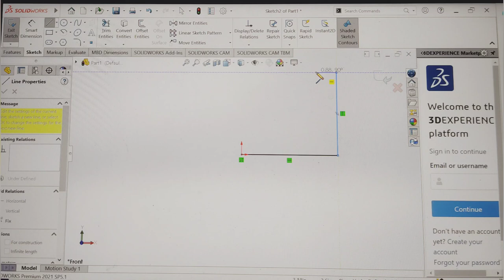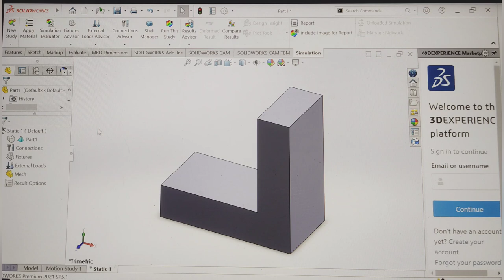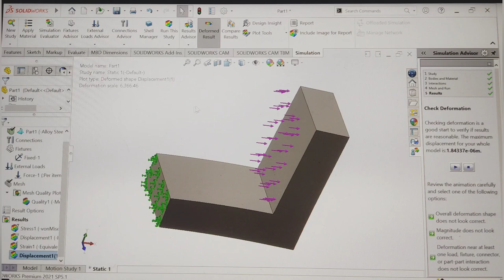STATIC ANALYSIS | SOLIDWORKS SIMULATION